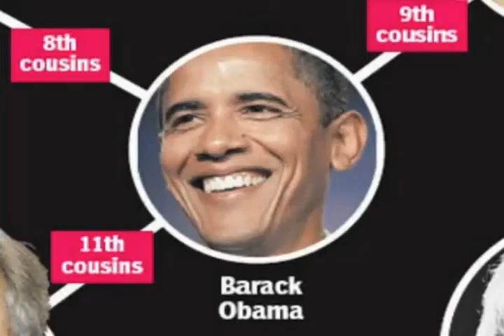Reptilians are here!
working and living on this planet